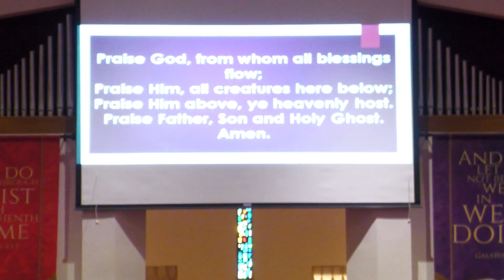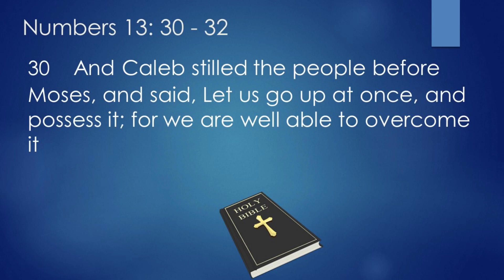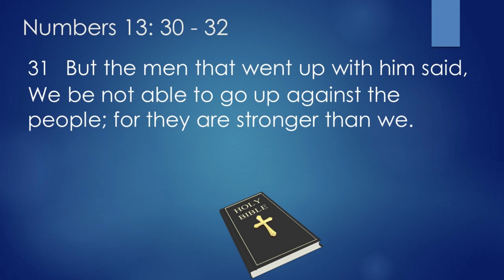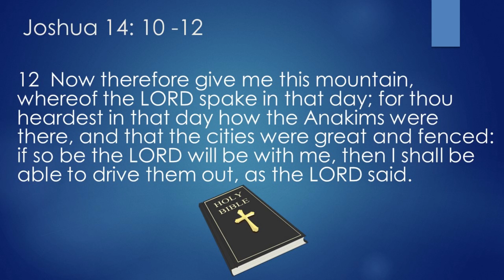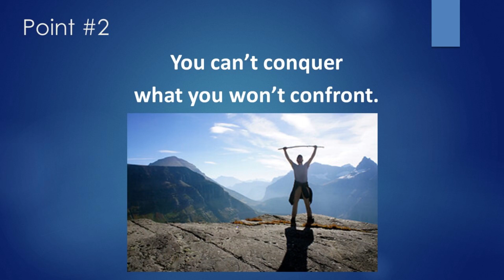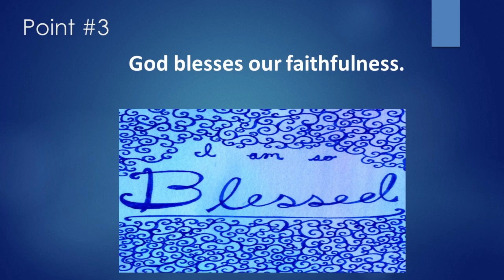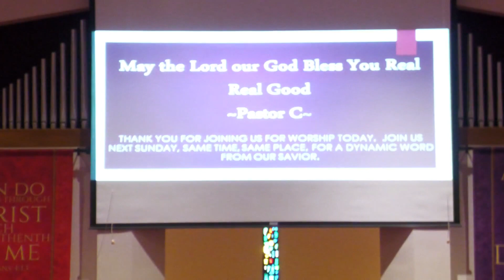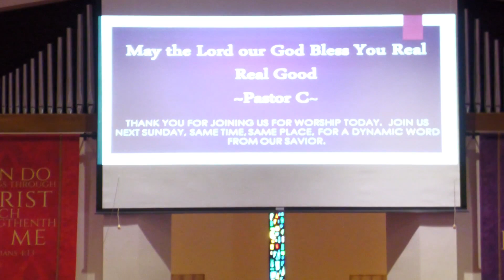1 9 22 Mt Calvary of Palm Coast Sunday Service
Give Me This Mountain
Pastor Edwin Coffie